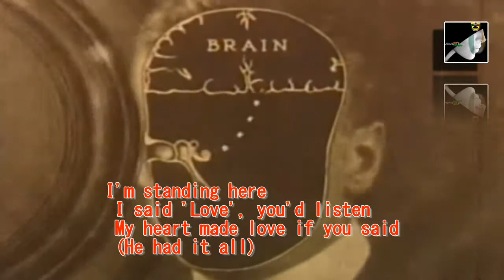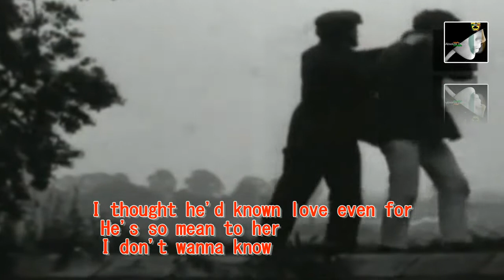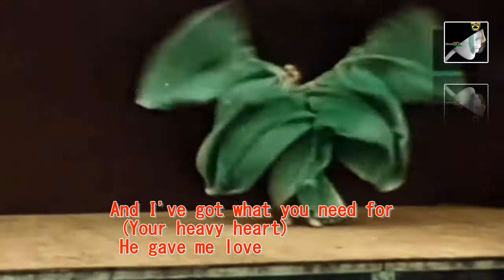A Kissed Out Red Floatboat with lyrics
A Kissed Out Red Floatboat with lyrics by Cocteau Twins